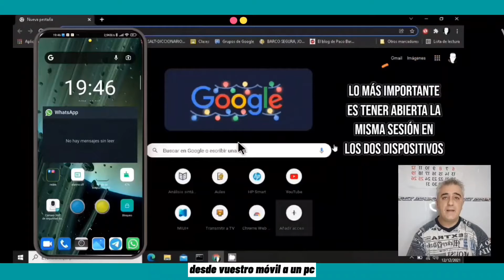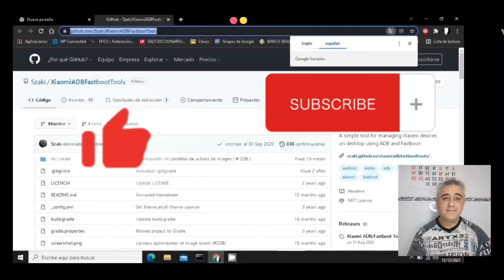como compartir enlaces entre móvil y PC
Hola a tod@s, os traigo una manera sencilla de compartir un enlace entre un movil y un PC, espero que os guste.

Estoy en Instagram como @tutorialesandroid2021. Instala la aplicación para seguir mis fotos y vídeos.